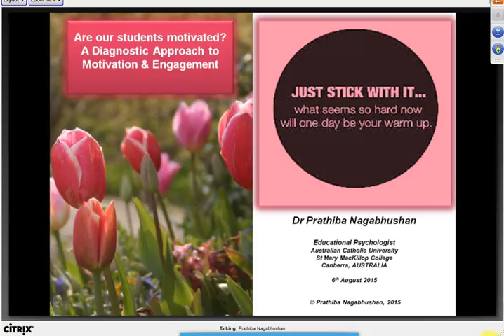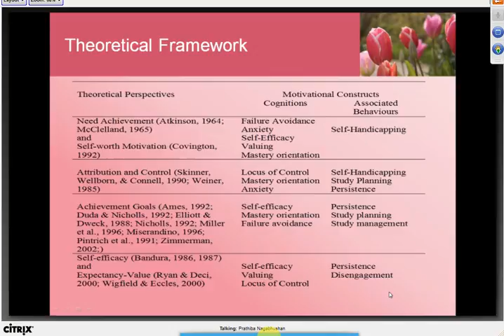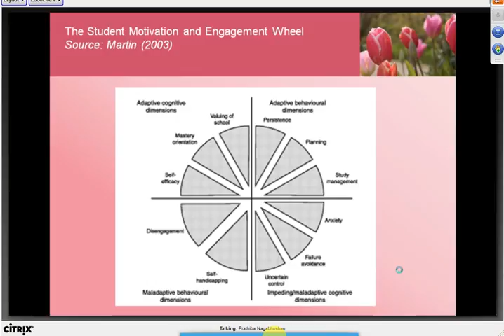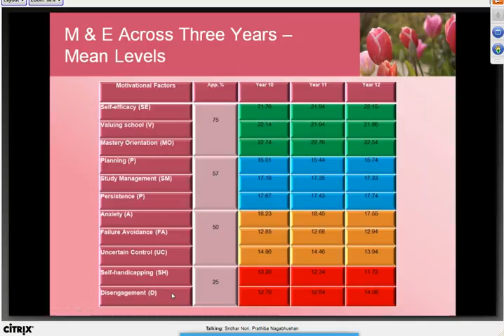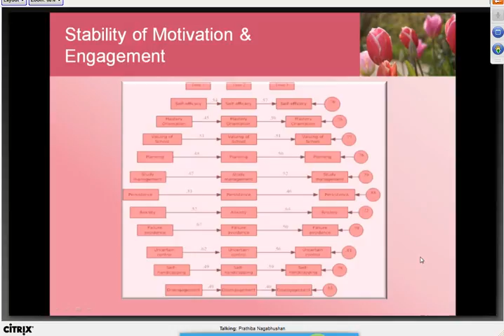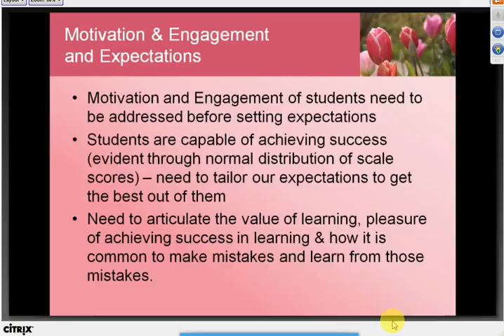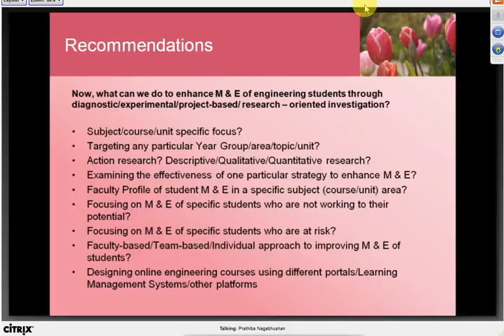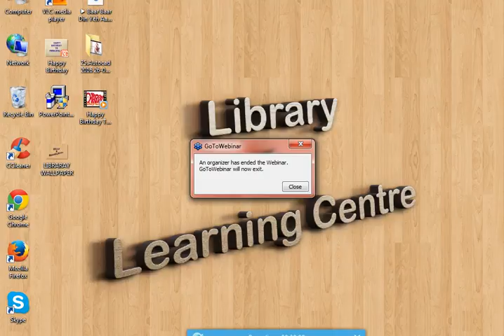Are students motivated to learn - A Diagnostic Approach to Academic Motivation & Engagement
Atmiya Library & Learning Centre,Rajkot

IUCEE Webinars